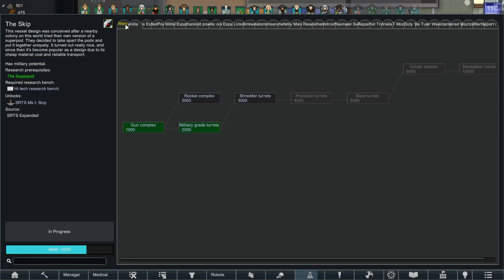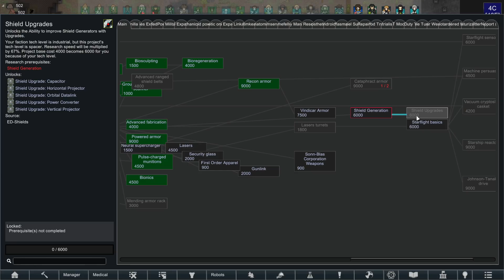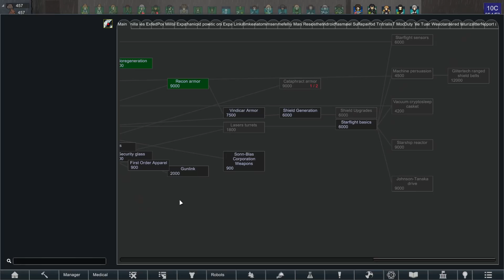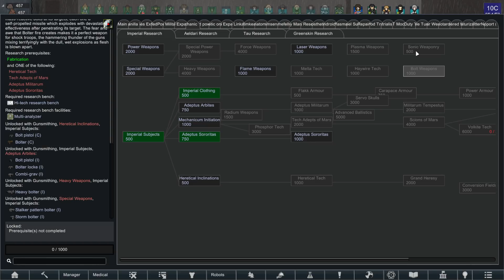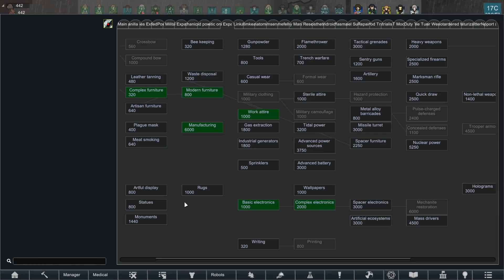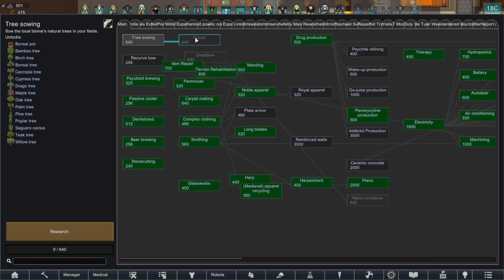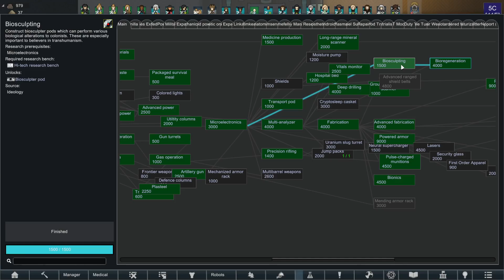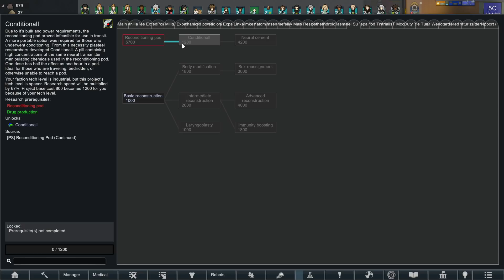[TWITCH] Rimworld - 19/01/22 - Partie [3/4]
Jeu : Rimworld

Bon visionnage ! :)